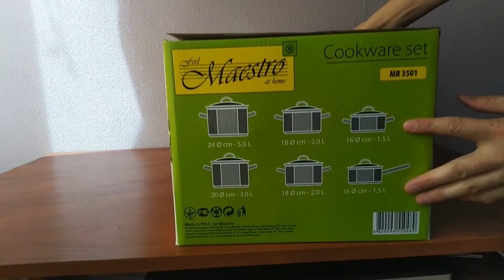Maestro MR 3501 набор посуды 12 предметов - пузатые кастрюли из зеркальной полированной нержавейки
Заказать набор кастрюль Maestro MR 3501 можно по ссылке:
Набор посуды изготовлен из полированной нержавеющей стали, кастрюли Jumbo Apple имеют характерную форму яблока или пузатого бочонка